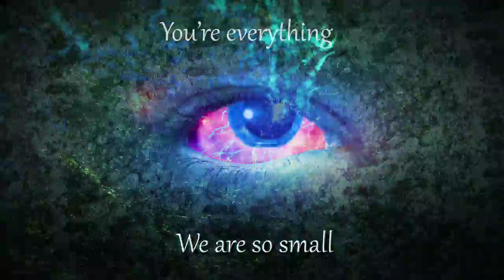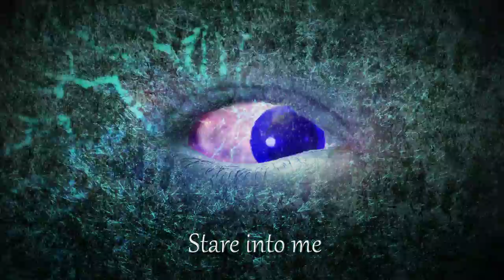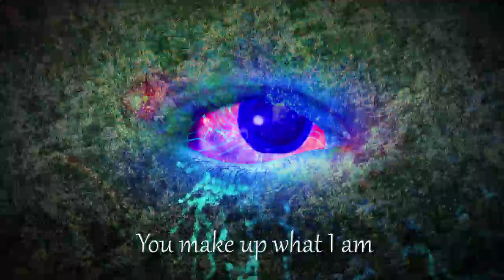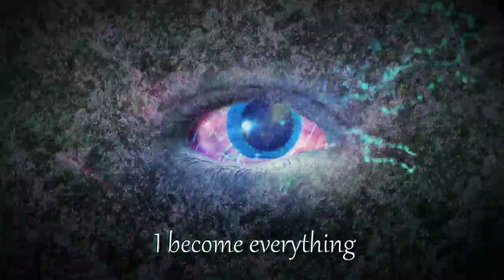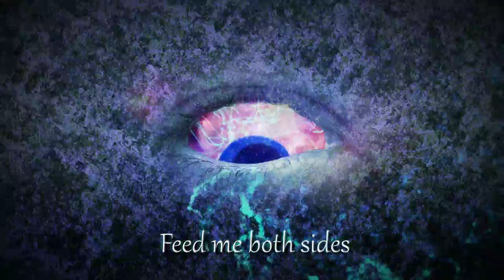Mechanical Eyes (Official 2018)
Existential Psychedelic Metal

Join me in the social media world!

Send over dogecoin here: DFPg53WAQqg6UgF6eEKaVeRsjmTdeuN8eK

Send over bitcoin here: bc1qn6d06r4trstnds4amtfhvaxtj35jrh0t0uwdux